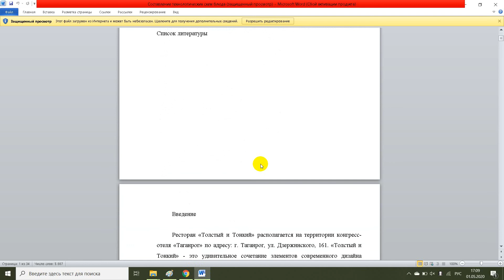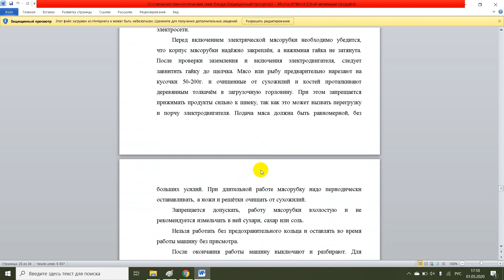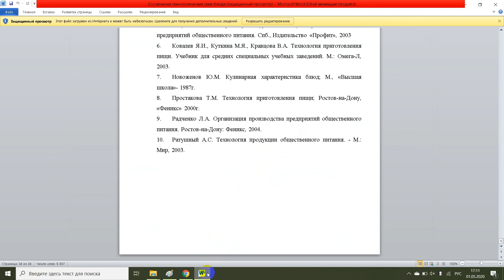Составление технологических схем блюда